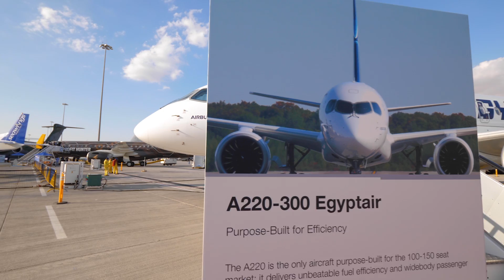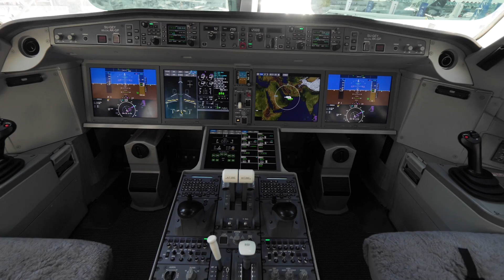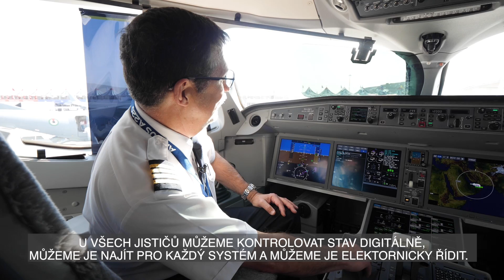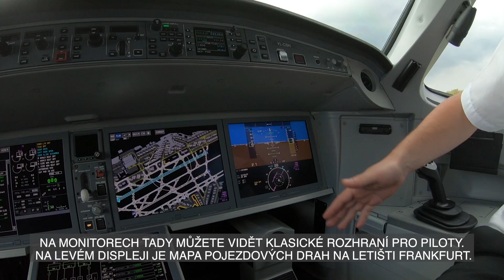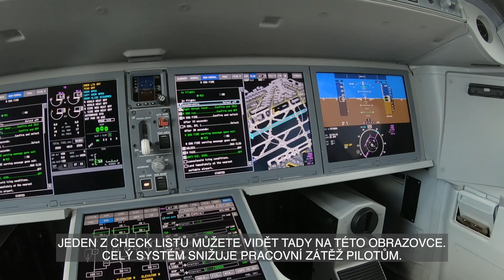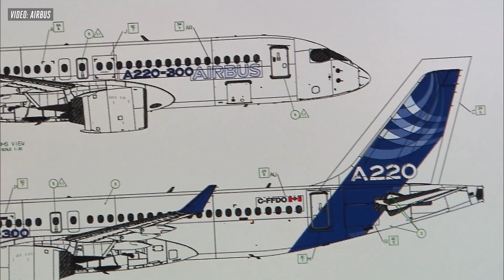Airbus A220 - Správná volba pro ČSA?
Airbus A220 byl původně konstruován kanadskou firmou Bombardier v projektu “C” series. Společnost vyvinula dvě verze letounu, tím menším modelem je CS100 (A220-100) a o něco větší pak CS300 (A220-300). Mezi první evropské provozovatele patří i SWISS a Air Baltic, kteří letadlo často posílají i na linkách do Prahy.

Společnost Airbus vede objednávku celkem na 4 letouny A220-300 pro Czech Airlines (ČSA). V původní objednávce bylo dříve několik Airbusů A320neo. Kdy a zda budou letadla společnosti dodána je zatím ve hvětdách. Před začátkem krize se hovořilo dodání letounů na podzim 2020.

List objednávek na Airbus A220 naleznete zde (PDF z oficiálních stránek Airbus)

HARD/SOFT STOP - Systém ovládání letadla má dva režimy. SOFT STOP systém je pro pilota standardní režim, který využívá během letu (náklon při stoupání, změna kurzu atd). HARD STOP pak pilotům umožňuje jít až na konstrukční možnosti letadla v případě, pokud by to bylo v dané situace nutné. Letadlo tak dovoluje větší náklon při stoupání/klesání/vektorování. Letadlo se během režimu HARD STOP pohybuje na konstrukčních limitech letadla. Systém je pojmenován HARD/SOFT, protože je spojen s řízením letounu pomocí sidestick. Pro případ pokud chce pilot využít HARD STOP, tak musí za sidestick zatáhnou mnohem větší silou (4,5kg), aby se na tento režim dostal.

ORIGINÁL: Unique to Bombardier’s system is that its sidestick has soft and hard deflection limits in pitch. Stick displacement up to the soft stop keeps the aircraft in the operational envelope, preventing angle of attack and g exceedances. Pulling through the soft stop to the hard stop requires an additional 4.5kg (10lb) of force. The extra pull/push will generate maximum available aircraft performance without regard to structural limitations.